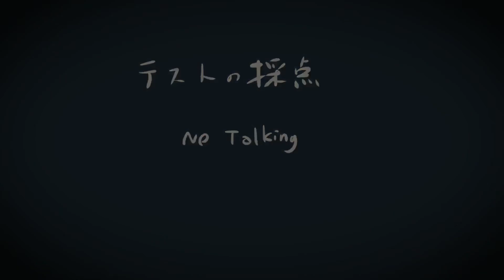ASMR【徳利の音くらべ】雑談しながら Water Bottle sounds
毎週木曜日の夜１１時
雑談ASMR 更新予定

おまけ
テストの採点
しゃべりなし　赤ペンの音だけ